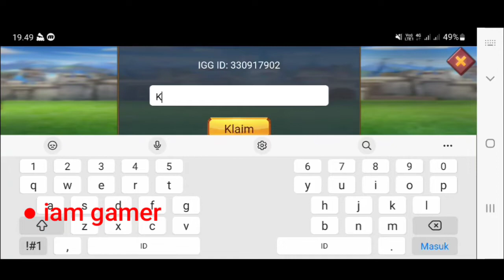Lords Mobile Redeem Code March 2022